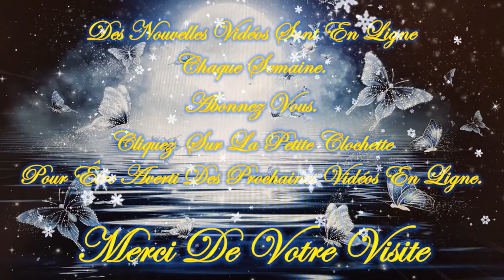☃️🌲❄️Guidance/Message Intemporelle de ce Jeudi 5 Décembre 2024❄️🌲☃️ Venez découvrir la Guidance 💚